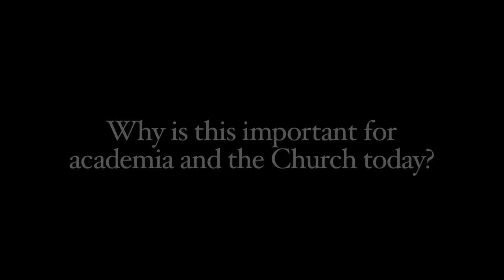Rev. Dr. Greg Beale on A New Testament Biblical Theology, Video 2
Rev. Dr. Greg Beale Discusses why his book, A New Testament Biblical Theology, is important for Academia and the Church today.